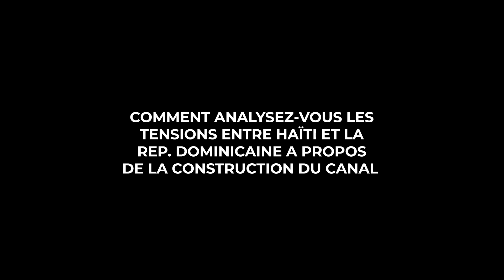Haïti : comment sortir de la crise?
Dans le cadre du salon du livre haïtien à Paris organisé par l'association Haïti Futur, nous avons interrogé plusieurs personnalités haïtiennes sur la crise que traverse le pays depuis quelques années. Cinq personnes ont répondu à nos questions: il s'agit du sociologue Laënnec Hurbon, du cinéaste Arnold Antonin, de l'écrivaine Yanick Lahens, de l'urbaniste Rose-May Guignard, des professeurs Evens Emmanuel et Jacky Lumarque respectivement vice-recteur et recteur de l'université Quiskeya.